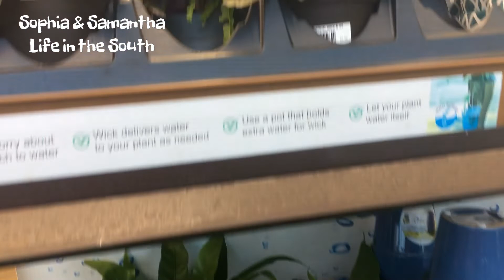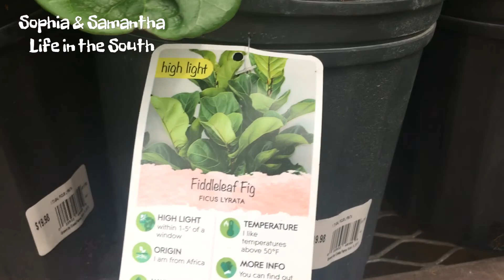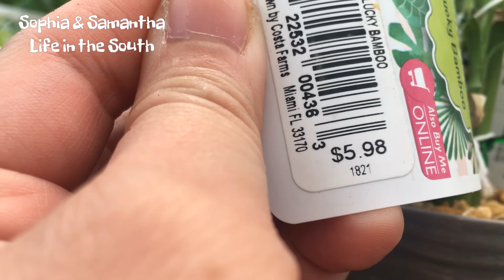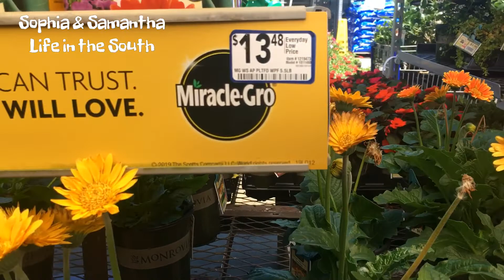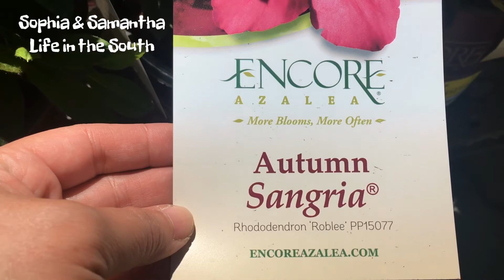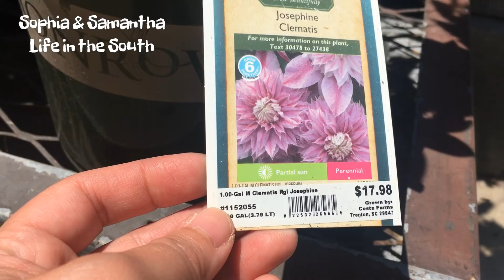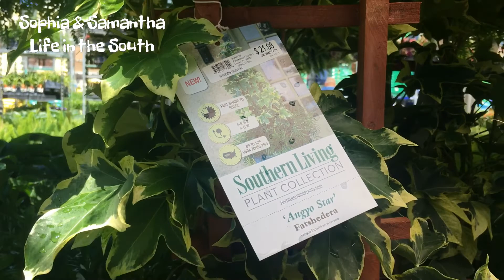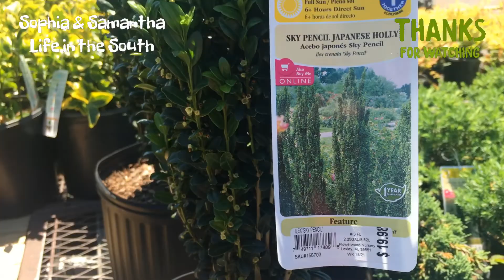Lowe’s Garden Center 🌺🌿🌼☘️🌸Charleston,SC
Mommy’s Time is going to garden center. Makes mommy feel relax and calm. Enjoy watching as much as mommy loves it. 🌻🌹🌱🌷🌿💐🌵